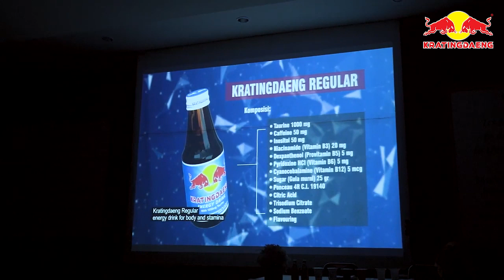Factory Visit with RRQ Team Indonesia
Red Bull Gold bersama dengan salah satu tim E-Sport terbaik di Indonesia yaitu RRQ, mengunjungi pabrik dari Kratingdaeng yang berlokasi di Cidahu Sukabumi, Indonesia.

Ada pun keseruan-keseruan pada saat kunjungannya, yuk kita saksikan videonya..

Red Bull Gold, Empower Your Passion...